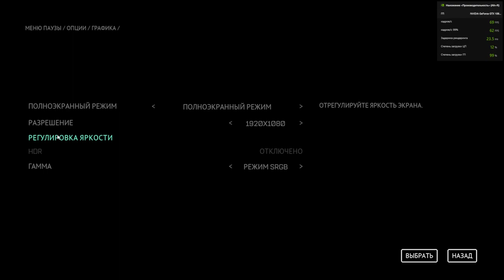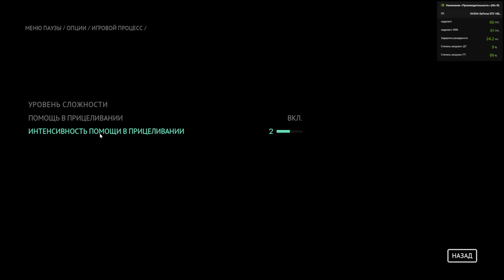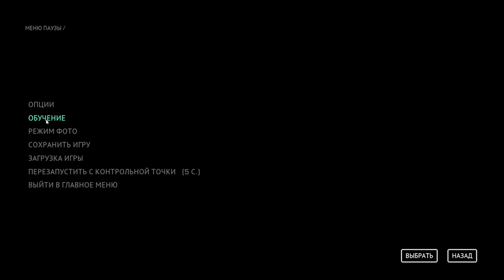THE CALLISTO PROTOCOL Прохождение 1